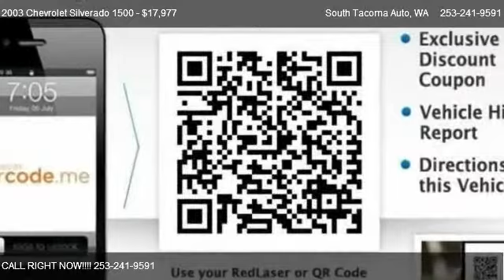2003 Chevrolet Silverado 1500 1500 4x4 - for sale in Tacoma, WA 98409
South Tacoma Auto
7838 S. Tacoma Way

in Tacoma, WA 98409

Come test dirve this 2003 Chevrolet Silverado 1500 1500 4x4 for sale in Tacoma, WA.

At South Tacoma Auto we believe in honesty, integrity and a fair deal for all. We pride ourselves on the consistent quality of our sales and service departments, and we want above all else to get you into the car you want today. Don t take our word for it, come in for a visit and see the award winning difference of the South Tacoma Auto buying experience. From the quality of our cars and trucks to the to the dedicated efforts of our financing department, we ll show you why it pays to Buy Smart - Buy Used!